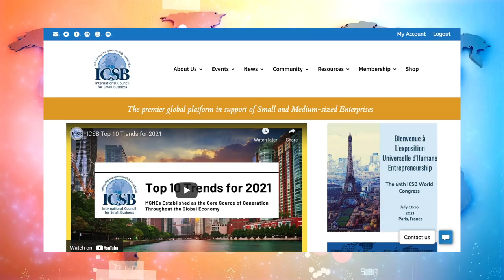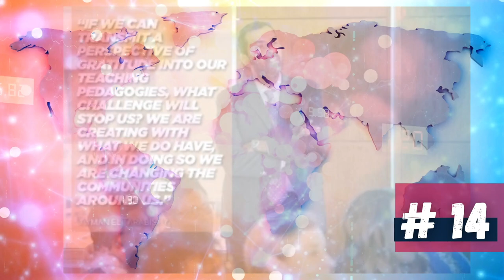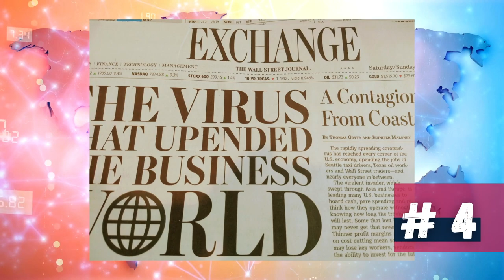ICSB Top Pictures of 2020